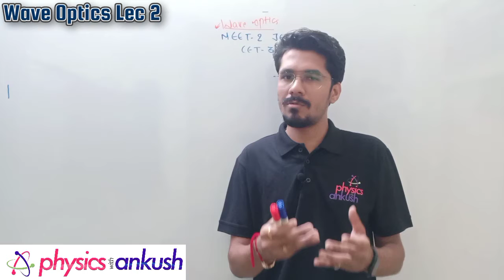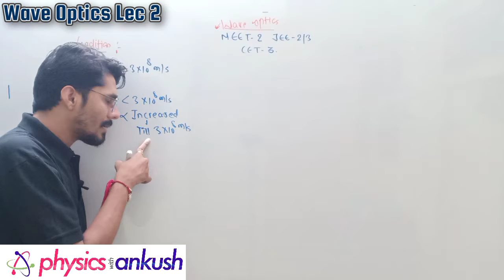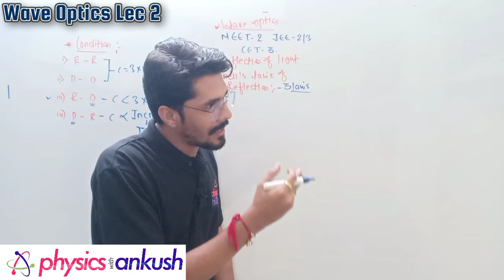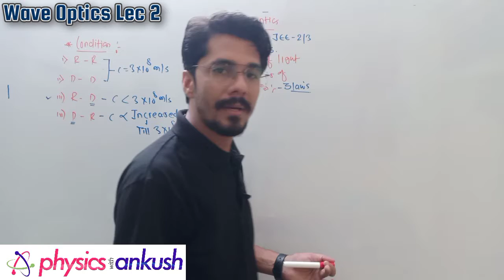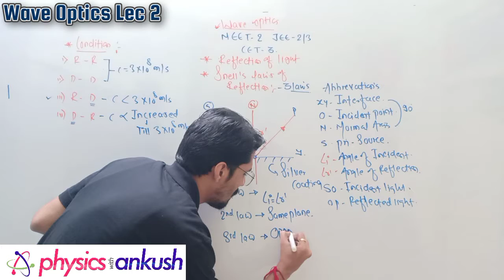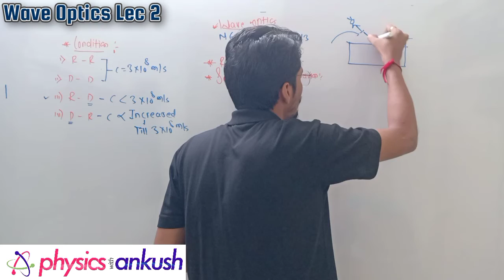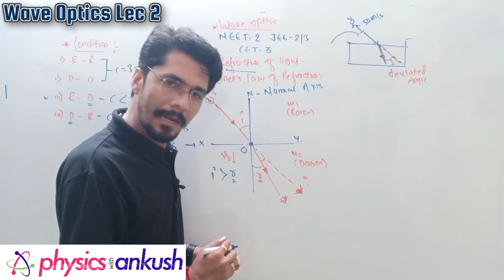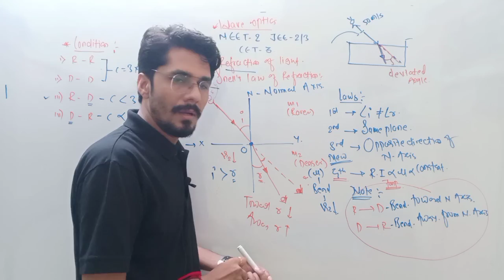Wave Optics Lec 2 | Snells law of Reflection & Refraction | Wave theory of Light | NEET JEE